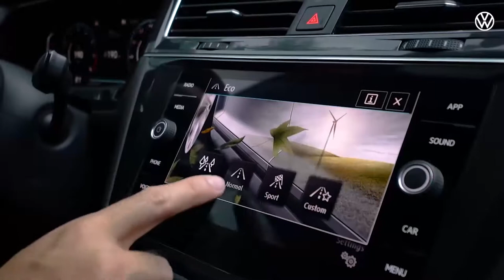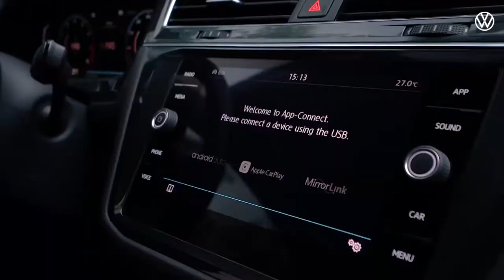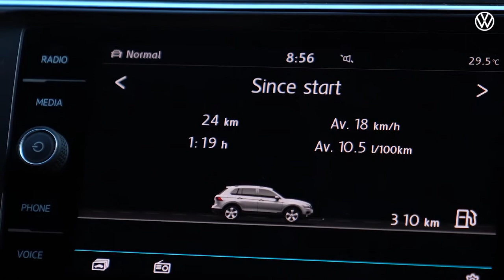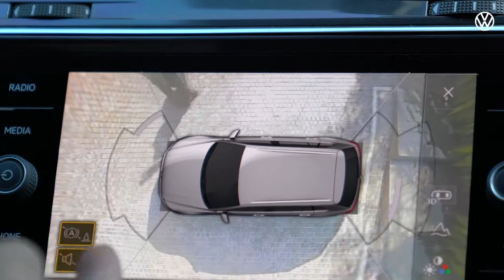Cầm lái VW Tiguan - SUV 7 chỗ đa dụng dể biết thêm về "chất Đức"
Tiguan Allspace Luxury là phiên bản cao cấp nhất trong gia đình Tiguan Allspace, có khả năng vận hành năng động trong nhiều loại điều kiện giao thông. Xe trang bị động cơ I4– TSI công suất 180 mã lực tại 6.000 vòng/phút, mô-men xoắn 320 Nm tại 4.400 vòng/phút, hộp số tự động DSG 7 cấp, cùng với hệ dẫn động 4 bánh toàn thời gian 4-MOTION.

Nội thất rộng rãi với 7 chỗ ngồi linh hoạt, thể tích khoang hành lý tùy chọn từ 760 lít đến 1920 lít, khoảng sáng gầm cao 201mm. Tiguan mang lại giá trị của một chiếc SUV toàn diện, luôn sẵn sàng để trải nghiệm các chuyến phiêu lưu hoàn toàn mới.